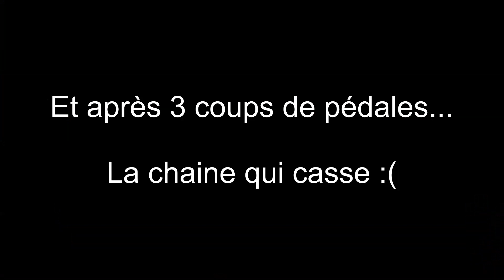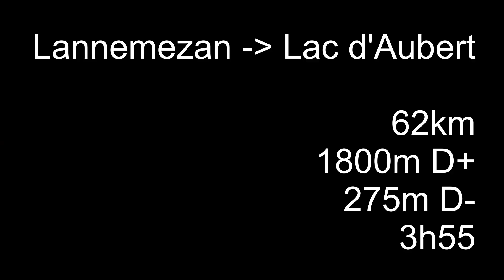Lannemezan - Néouvielle - Lannemezan